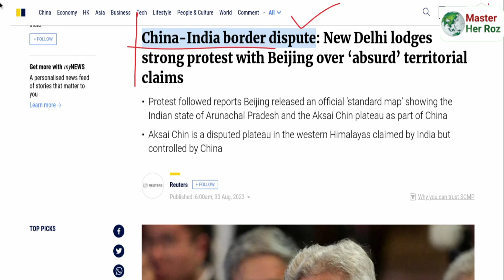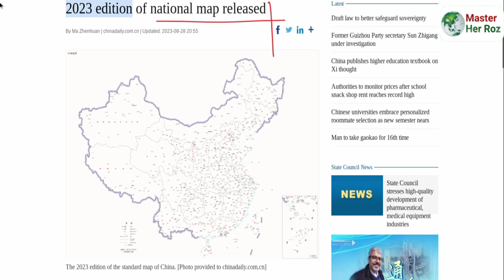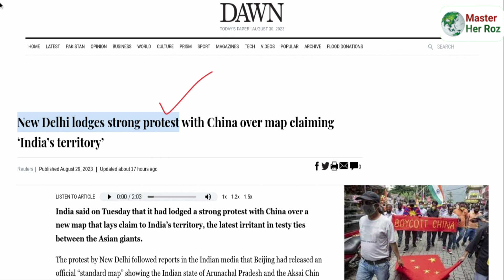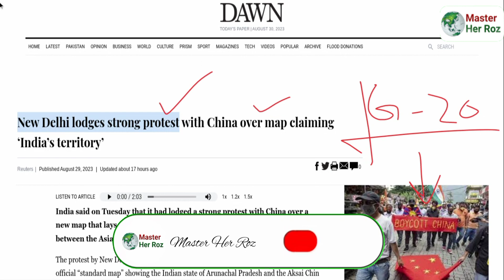China new map Claimed Territory of India's Border States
Here we provide you with informative content that covers vast knowledge of worldwide topics!

🔥In this Video, we'll dive deep into the world of China claiming India's region. Why they important. Reason behind china claim . India's frustration against china Big superpower.

Get Ready For the latest updates and insights on daily events🌏, current affairs, Pak affairs, geopolitics, forces, war, economy💸, politics, science, technology and culture. You know knowledge is power and we want to share knowledge with our viewers
Master's daily mission is to inform and educate you💯

Your Queries Solved:-
china india border dispute
china india border dispute explained
china india border dispute 2023
china india border dispute map
china india border dispute aksai chin
india and china border dispute upsc
border dispute between india and china
india china border dispute explained
sino indian border dispute
india china border conflict latest news
india china pakistan border dispute
what the india china border dispute
Map of china
Map of China
China new map